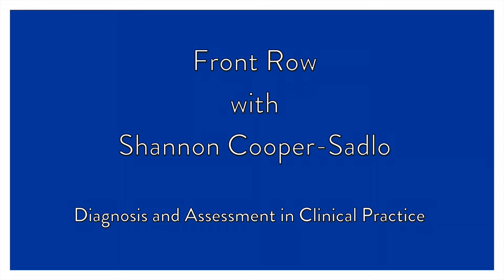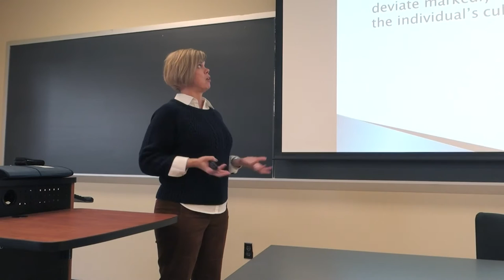Front Row With: Shannon Cooper-Sadlo, Professor of Social Work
Shannon Cooper-Sadlo, clinical professor of social work at Saint Louis University, teaches a graduate class called "Diagnosis and Assessment in Clinical Practice."

Learn more about the Master of Social Work degree at SLU